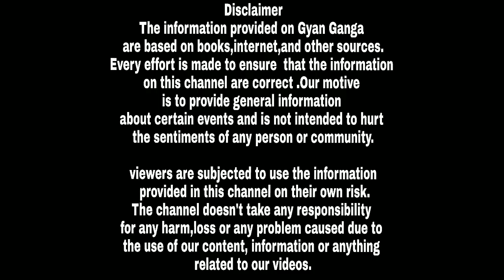माता के चमत्कार से पुरूष मंदिर में प्रवेश करते ही बन जाते है औरत।।Kottankulangara Devi Temple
आपने अक्‍सर ही यह सुना होगा कि फलां मंदिर में महिलाओं का या फिर 11 वर्ष से ऊपर की लड़कियों का जाना वर्जित है। लेकिन क्‍या आप जानते हैं कि हमारे देश के केरल प्रांत में एक ऐसा मंदिर है जहां मंदिर में पुरुषों को महिलाओं के वेश में ही प्रवेश करने की अनुमति है। अन्‍यथा उन्‍हें मंदिर में प्रवेश करने की इजाजत नहीं है। तो आइए जानते हैं कि यह कौन सा है मंदिर और पुरुषों को महिलाओं के वेश में ही क्‍यों प्रवेश मिलता है? आखिर क्‍यों करना पड़ता है उन्‍हें सोलह श्रृंगार? क्‍या है इसके पीछे का कारण?

केरल के कोल्‍लम जिले में स्‍थापित ‘कोट्टनकुलंगरा श्रीदेवी’ में देश के अन्‍य मंदिरों की अपेक्षा पूजा करने का नियम पुरुषों के लिए बिल्‍कुल ही अलग है। यहां पर किसी भी पुरुष को मंदिर में तभी प्रवेश दिया जाता है जब वह स्‍त्री की ही तरह 16 श्रृंगार करके आता है। यह ध्‍यान देने वाली बात है कि मंदिर में किसी एक या दो श्रृंगार करने से भी प्रवेश नहीं मिलता है। पूरे 16 श्रृंगार करने का सख्‍त नियम है।
मंदिर में पुरुषों के लिए देवी की आराधना करने का यह अनोखा नियम वर्षों से चला आ रहा है। मंदिर में प्रत्‍येक वर्ष ‘चाम्‍याविलक्‍कू’ पर्व का आयोजन किया जाता है। इस दिन हजारों की संख्‍या में पुरुष 16 श्रृंगार करके पहुंचते हैं। मंदिर में मेकअप रूम की भी व्‍यवस्‍था की गई है। जहां पर पहुंचकर पुरुष 16 श्रृंगार कर सकते हैं।
कहते हैं कि पुरुष यहां पर अच्‍छी नौकरी और अच्‍छी पत्‍नी की मुराद लेकर आते हैं और मंदिर के नियमों के अनुसार पूजा करने से उनकी यह इच्‍छा पूरी हो जाती है। यही वजह है कि पुरुष यहां भारी संख्‍या में महिलाओं के वेश में पहुंचते हैं। साथ ही मां की आराधना करके उनसे मनोवांछित नौकरी और पत्‍नी का आर्शीवाद प्राप्‍त करते हैं।

कहते हैं कि मंदिर में स्‍थापित मां की म‍ूर्ति स्‍वयंभू है। इसके अलावा यह केरल प्रांत का इकलौता ऐसा मंदिर है, जिसके गर्भगृह के ऊपर किसी भी प्रकार की कोई भी छत नहीं है।

कहते हैं कि सालों पहले कुछ चरवाहों ने मंदिर के स्‍थान पर ही महिलाओं की तरह कपड़े पहनकर पत्‍थर पर फूल चढ़ाए थे। इसके बाद पत्‍थर से शक्ति का उद्गम हुआ। धीरे-धीरे आस्‍था बढ़ती ही चली गई और इस जगह को मंदिर में परिवर्तित कर दिया गया। मंदिर के बारे में एक और कथा प्रचलित है कि हर साल मां की प्रतिमा कुछ इंच तक बढ़ जाती है।